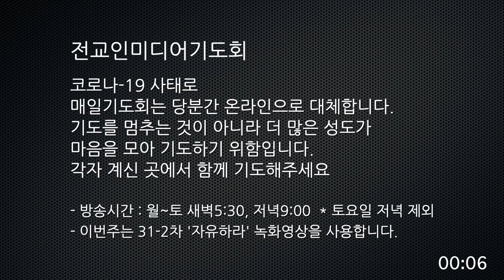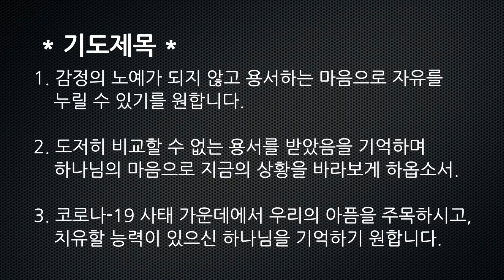[미디어기도회-수] 고통에서 자유하라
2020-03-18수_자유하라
하박국 3:17-18
(합 3:17) 비록 무화과나무가 무성하지 못하며 포도나무에 열매가 없으며 감람나무에 소출이 없으며 밭에 먹을 것이 없으며 우리에 양이 없으며 외양간에 소가 없을지라도
(합 3:18) 나는 여호와로 말미암아 즐거워하며 나의 구원의 하나님으로 말미암아 기뻐하리로다
전교인 미디어 기도회